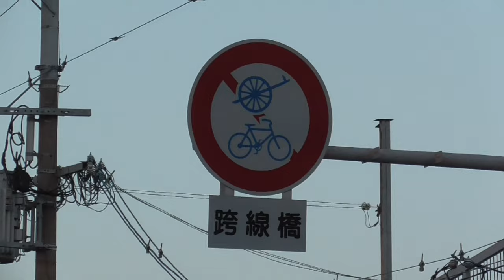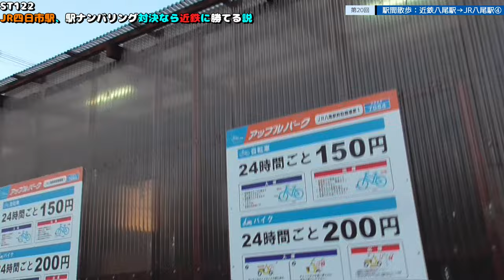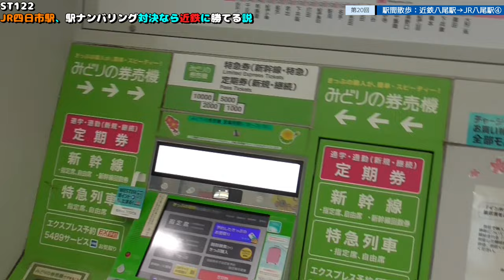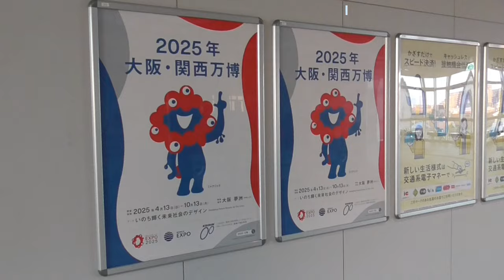ST122 ep20 駅間散歩：近鉄八尾駅→JR八尾駅4 ＠大阪府八尾市【vs四日市～JR四日市駅、駅ナンバリング対決なら近鉄に勝てる説～】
Location @googlemaps ：〒581-0085 大阪府八尾市安中町３丁目９
JR大和路線　八尾駅

通販サイト（20歳以上の方は利用不可）

停車種別：特急・快速・普通